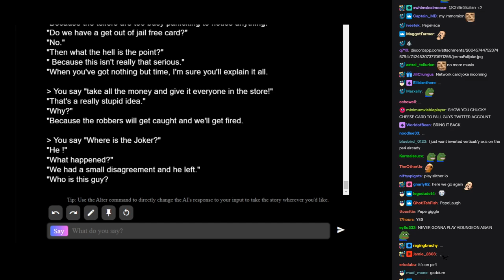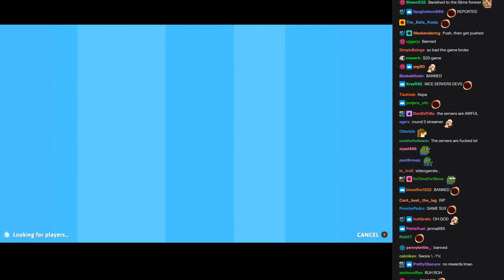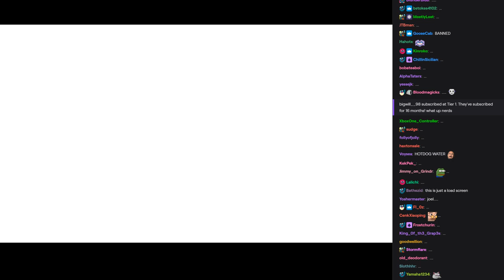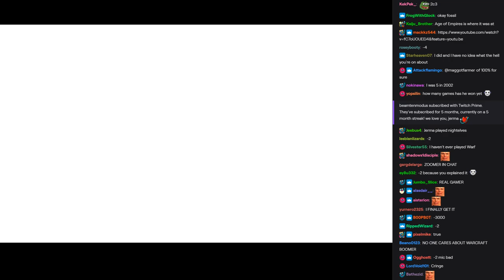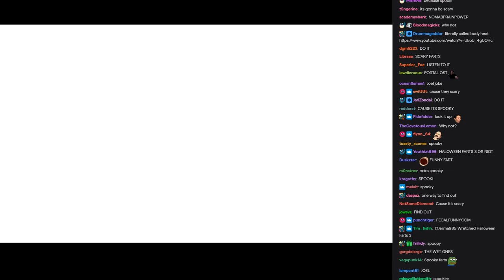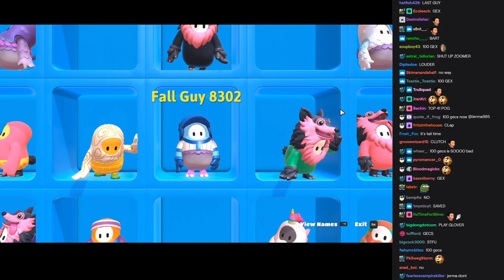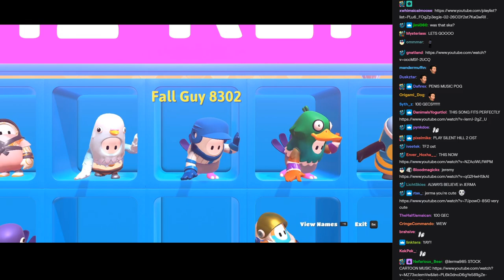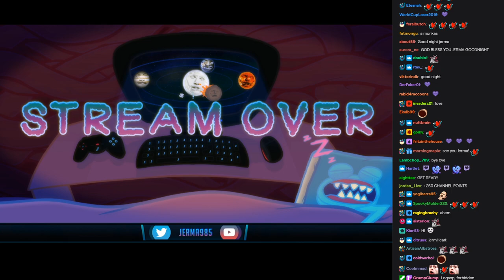Jerma Streams [with Chat] - Fall Guys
The original title of this stream was "Hunting for Chesure Trests", and was originally streamed/recorded on August 10th, 2020.

0:00 Fall Guys
2:43:40 End of Stream

This video is part of a larger stream that goes